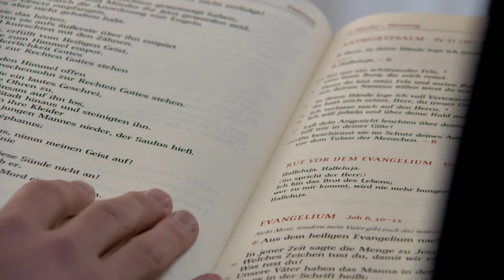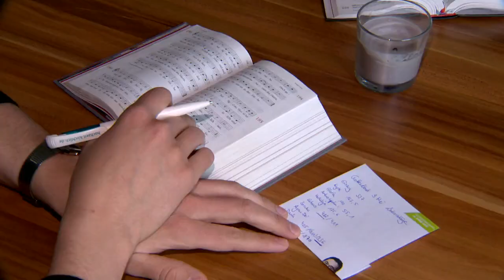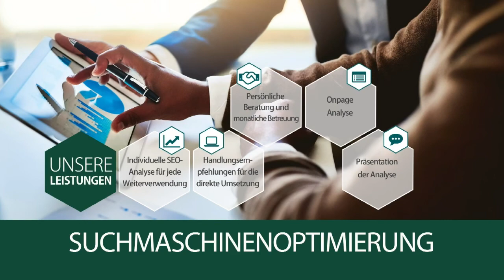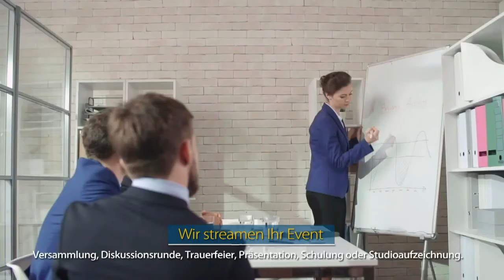katholisch1.tv - 2. Mai 2021